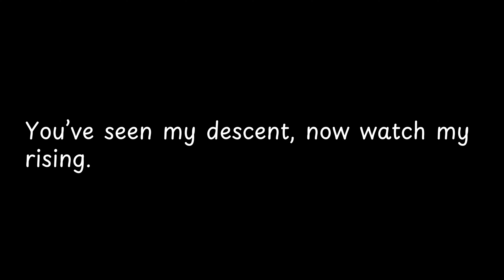You’ve seen my descent, now